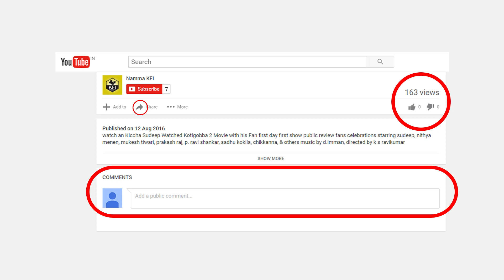Shanvi Srivastava Speaks About Darshan | Full HD Video | New Kannada Movie Tarak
shanvi srivastava speaks challenging star darshan speech at tarak audio launch/release function full HD video.